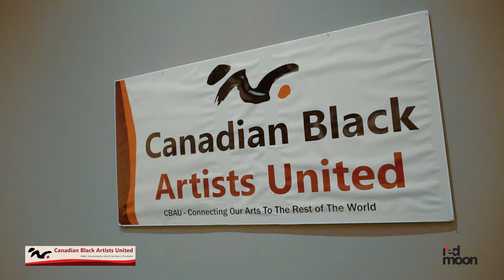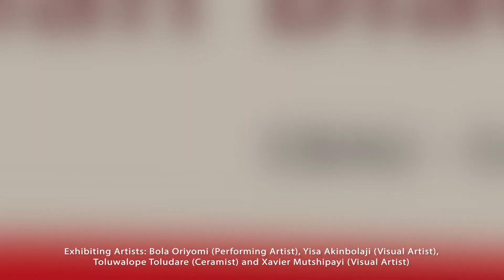Chief Jim Ogunnoiki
Chief Ogunnoiki is a statesman within the African community in Manitoba. Since 1998, Chief Ogunnoiki has attended the Creative Foundation event in Winnipeg consistently, missing only one in spite of his tight schedule. He has established the Job Recruitment Fair for the past 20 years. Chief Ogunnoiki has received numerous awards for his contributions in Canada and in Nigeria. One of them is the Golden Jubilee Medal for the 50th anniversary of Her Majesty, the Queen.

Full bio below:
On August 26, 1976, Jim Ogunnoiki migrated to Canada from Nigeria. He graduated from University of Winnipeg in 1979 with a Bachelor of Art degree, majoring in Philosophy and Sociology and minor in Religious Studies. In 1981, he received a certificate in Personnel and Human Resource Management and Administrative Management.

Jim is a visionary and he believes in equal opportunity for all. After working with youths especially those of colour, who experienced the imbalance within the labour workforce, Jim founded and coordinates the Job Recruitment Fair sponsored by the Afro-Caribbean Association of Manitoba Inc. for the past 19years. The recent Job Fair event held on February 24, 2018 had thirty-five representatives from the three level of Government as well as from the private sector. Over six hundred people attended the Job Fair, where they had the opportunity to apply for current job openings; they also obtained information on the training and qualification needed for potential careers. The impact of the Job Fair over the years in helping to shape the lives of our youths and adults has been great. For the past eight years, Jim has being a mentor to some of our students in the University and College communities. He also helped to develop bursary programs with the Department of Education and Training until the program was suspended by the government in 2014; forty (40) students have received monetary rewards after completing community projects assigned by them and many students have graduated from the program

Jim has held numerous positions in various Organizations over the years. He was the Past President of Afro-Caribbean Association of Manitoba Inc., that was his fifth time as the President of the Association. He was also past President of Okin International Club of Canada for four years.

In 1997, Jim assisted with the establishment of Yoruba Language School at Kelvin High School and was the Director for eight years.

On May 8, 2004, he helped the Nigerian Association of Manitoba Inc. to establish the Black Entrepreneur Day. He was also the treasurer of the Nigerian Association of Manitoba Inc. in the same year. He also served as a member of Board of Directors for the Manitoba Association for the promotion of Ancestral Languages.

On March 8 - 11, 2011. Jim was invited by the Canadian Forces to attend the Canadian Forces Recruiting West Coast Influencer event in Victoria (BC).

He is a delegate at the Folk Arts Council of Manitoba for the Afro-Caribbean Association of Manitoba Inc. and an active volunteer at the African/Caribbean Folklorama Pavilion for more than twenty-five years.

AWARDS RECEIVED:

In 2002. Jim received the Golden Jubilee Medal for the fiftieth anniversary of Her Majesty, the Queen; from the Federal Government and Governor General Office, in recognition of significant contribution to the Canadian Community.

March 2003 - Afro-Caribbean Association of Manitoba Inc., Past-President Award

April 2003 - Nominated and received certificate of recognition for Premier's Volunteer Service Award.

May 2004 - Distinguished Award by the Nigerian Association of Manitoba Inc.

May 2005 - Outstanding Service Award by the Okin International Club of Canada Inc.

March 1, 2008 - Manitoba Black Community Award for Outstanding Achievement and Significant Contribution to the Black Community.

October 4, 2013 - Community Leader Award by the Nigeria Canada Congress of Manitoba (NICCOM) for being a shining light and positive role model in the Community

April 9, 2014 - Manitoba Lieutenant Governor's Make a Difference Community Award.

December 9, 2017 - Coronation as the Aare Bobajiro of Sawonjo Land. (Chief)

June 23, 2018 - Certificate of Recognition for dedication, commitment and Leadership role by the Yoruba Descendants Cultural Association of Manitoba, Canada (Egbe Omo Yoruba).

February 29, 2020 – Manitoba Black Community Life Time Achievement Award